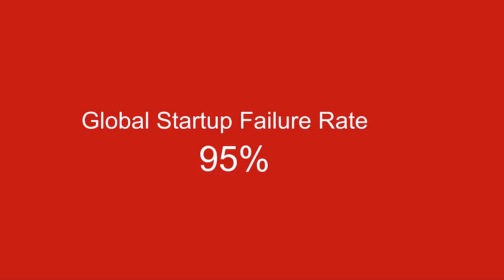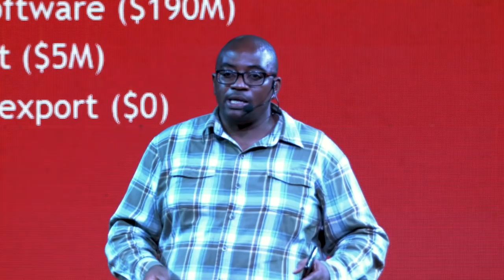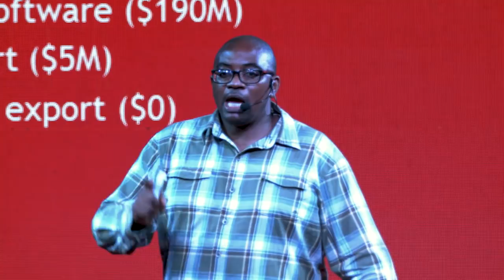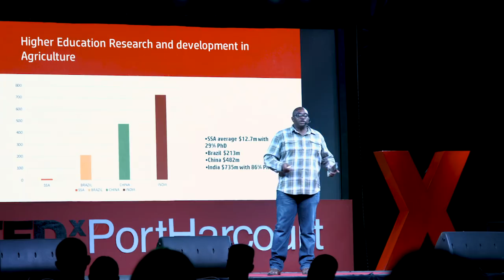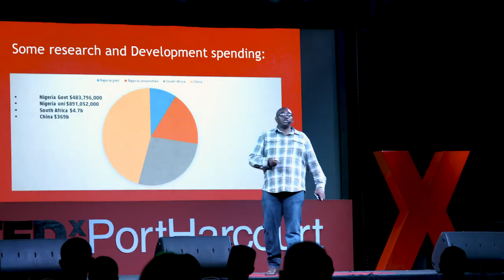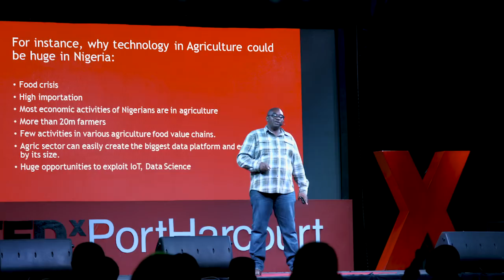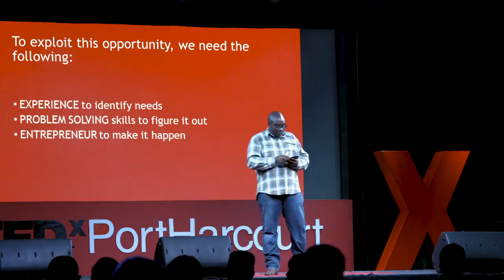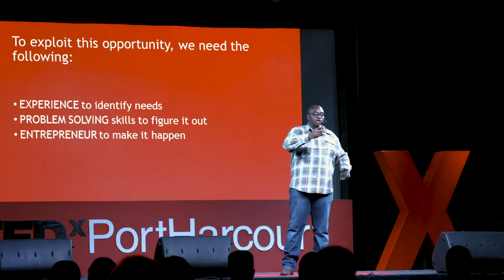Realities of the Nigerian Technology Ecosystem | Emeka Okoye | TEDxPortHarcourt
Are tech start-ups in Nigeria advancing the technological field in Nigeria? Emeka does not believe so, as evidenced by his talk. He advises through it that we let go of the hype and mirage of the start-up industry and focus on the important factors that will make these start-ups succeed, whether tech related or otherwise. Emeka Okoye has over 17 years of experience in web, semantic, enterprise, mobile software development and project management. This has seen his creations from Nigeria’s earliest startup, ngex.com in 1996, to the citizen-led OpenDataGA: an open data initiative for Nigeria’s common folk. He has also led the development of continent-wide projects like Ghana’s elections app, Nigeria’s first financial website with IBTC in 1996, Africa’s first mobile app for crowdfunding election data, and a host of others.

Recognition for his work have come rolling in his listing by IT News amongst Africa’s 20 Most Influential Technology People in 2013, and earlier in 2012’s Mobile banking and Mobile Money Influencers in Social Media by Obopay. A shelf-full of awards and accolades for excellence is a testament to his achievements.

Mr. Okoye is a strong advocate of the use of mobile, open data and semantic web to re-develop Africa social media, and is an avid tweeter. This talk was given at a TEDx event using the TED conference format but independently organized by a local community.